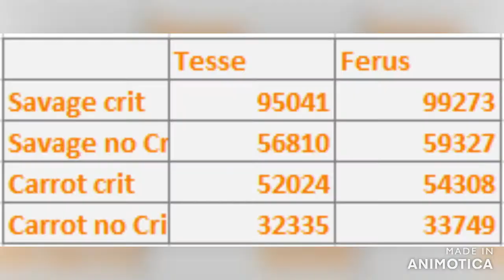Ragnarok Eternal Love Doram DPS Tesseract Card vs Ferus Card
Testing Tesseract vs Ferus Card i can´t explain the result, please let me know your opinión.